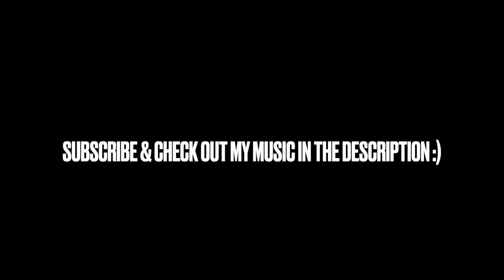BIG ANNOUNCEMENT!!!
Hey y'all! Ya girl is making a debut in London this summer 🥰  I'm so excited to perform!!

Shout out to Soul Crystal for this amazing opportunity and giving an independent artist like me the chance to shine ✨